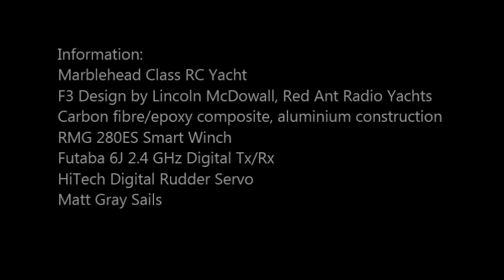IOM Racing from Marblehead POV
IOM handicap racing from onboard a Marblehead RC yacht. Filmed on location at  Risdon Brook Radio Yacht Club, Risdon Brook Park, Hobart. First sail with camera and very light wind conditions. I'm using my B Rig while the IOM's are using their A rigs.

You can learn a lot by looking at things from a different perspective!